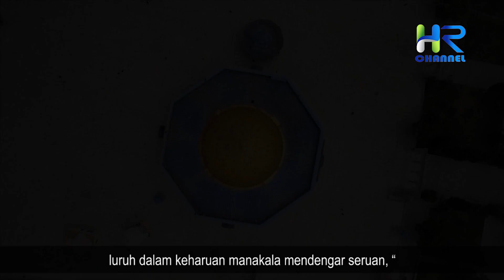Kisah Salahuddin Al Ayyubi, Pahlawan Islam yang Dirindukan Palestina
Sahabat muslim, Salahuddin Al-Ayyubi, juga dikenal sebagai Saladin dalam bahasa Barat, adalah salah satu tokoh paling terkenal dalam sejarah Islam dan pemimpin yang dikenang karena kepemimpinannya yang luar biasa dalam Perang Salib dan upayanya dalam merebut kembali Yerusalem. Salahuddin merupakan contoh nyata dari seorang pahlawan Islam yang menggabungkan ketegasan militer dengan etika moral yang tinggi.

Salahuddin Al-Ayyubi lahir pada tahun 1137 Masehi di Tikrit, yang saat itu merupakan bagian dari wilayah Kekhalifahan Abbasiyah. Ia berasal dari keluarga yang terkemuka dalam dunia militer, dan sejak dini, ia mendapatkan pendidikan yang kuat dalam seni perang, strategi, dan agama Islam.

Ketika Salahuddin Ayyubi lahir, Baitul Maqdis masih dikuasai tentara Salib, setelah mereka memenangkan Perang Salib yang pertama. Kariernya sebagai tentara dimulai ketika ditunjuk sebagai wakil dari pamannya Asadudin Syirkuh untuk menemaninya menuju Mesir.

Atas keberhasilannya dalam menjalankan tugas, Salahuddin Ayyubi kemudian diberi amanah sebagai pemimpin keamanan wilayah Mesir. Kemudian, Salahuddin Ayyubi naik jabatan menjadi Perdana Menteri Mesir.

Lantas, bagaimanakah kisahnya ? Berikut ini kisah selengkapnya.